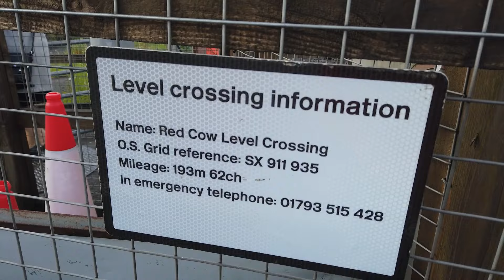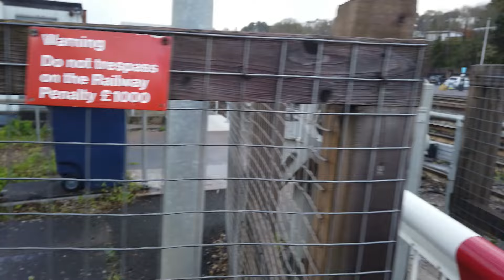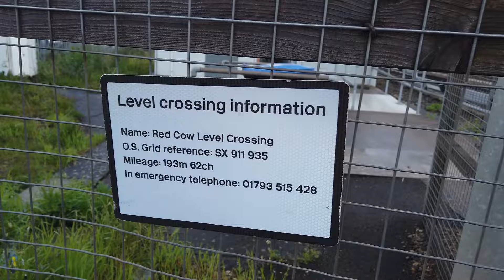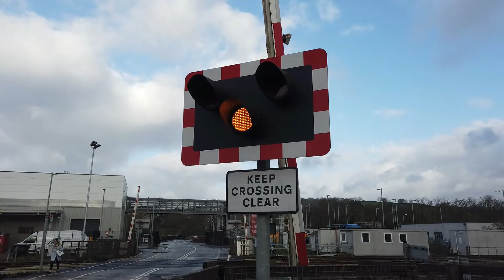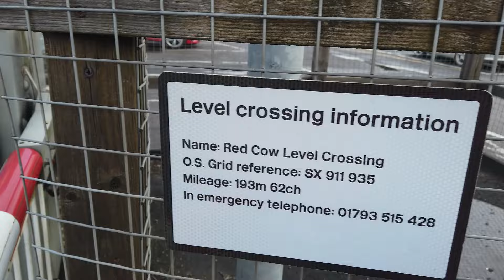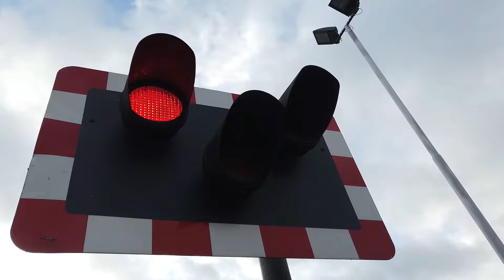*Flying Banana NMT* Exeter Red Cow Level Crossing in Devon 05/04/2024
Used Timetable: Exeter St Davids [EXD]

Featuring: @levelcrossingcreations3731

Level Crossing type: MCB-CCTV (Manually Controlled Barriers with Close Circuit Television)